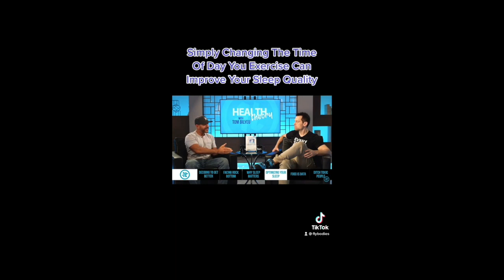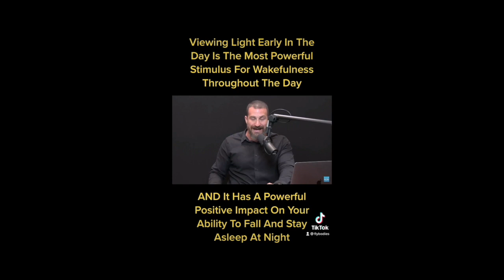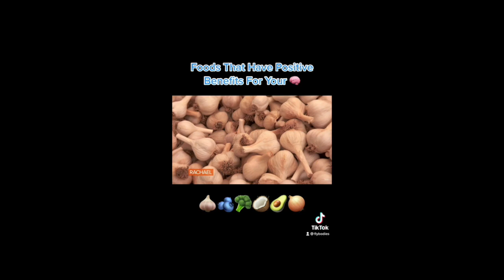MyJournies #31 - Sleep, Sunlight, Lifestyle Habits, Fasting & Brain Food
Monday

Tuesday
How to Feel Energized and Sleep Better With One Morning Activity | Andrew Huberman (6 min 31 sec)